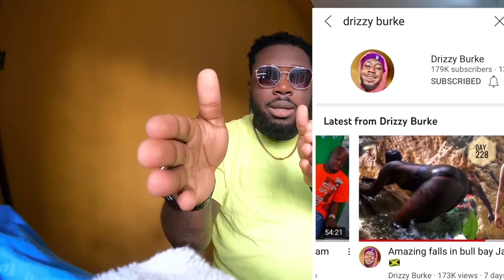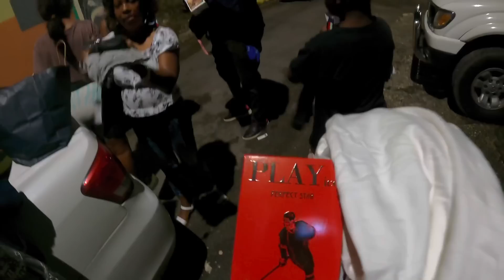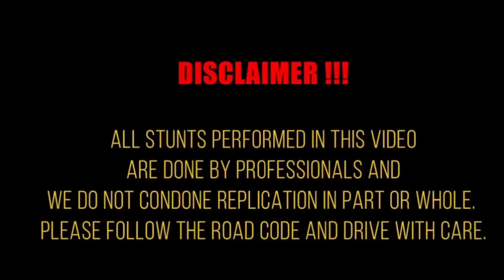| What to expect on the next camping trip | 6ix boss surprise them